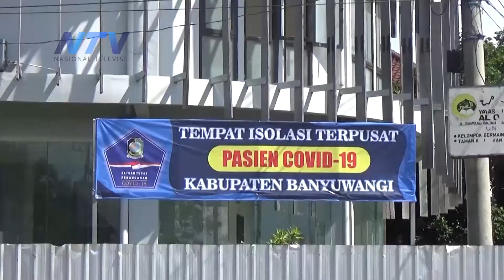ISOTER WISMA ATLET BANYUWANGI, MULAI DIHUNI 7 PASIEN COVID 19